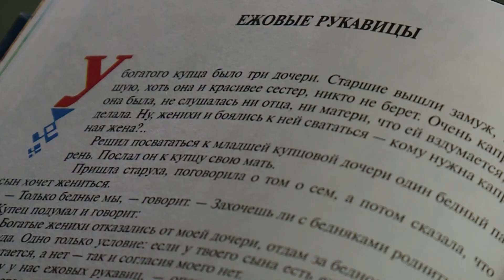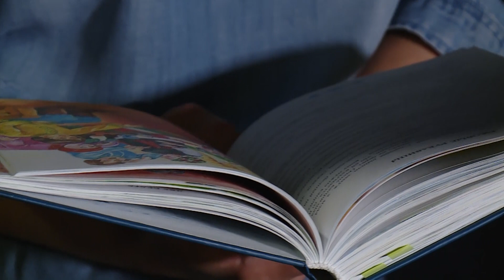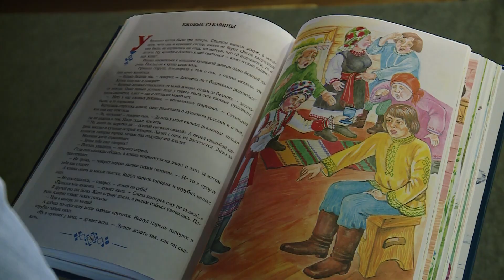Волшебный мир мордовской сказки. Выпуск 4